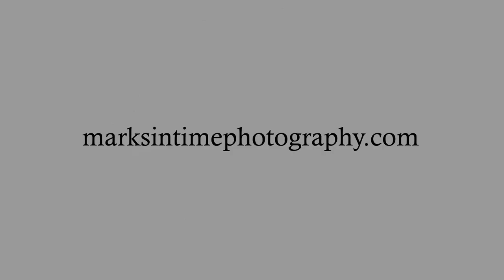7235 Lathrop Ln Corvallis Oregon